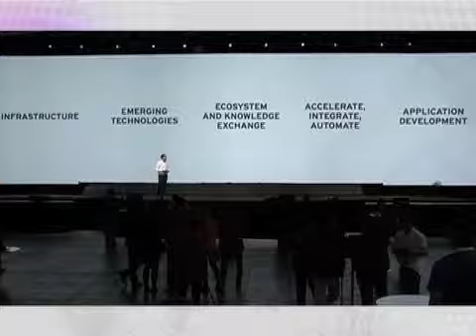CORTE INFORMATIVO 18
Las noticias con Alejandro Pineda en nuestro Corte Informativo.